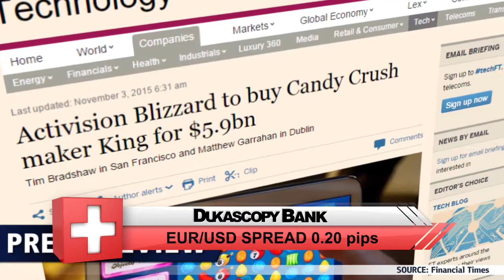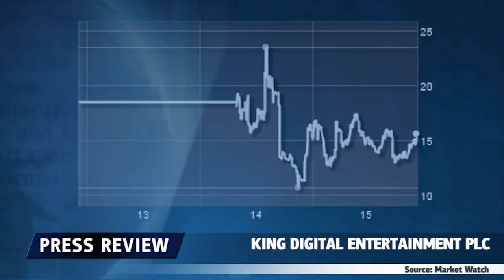科技收购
动视暴雪宣布收购糖果传奇的开发商KING。